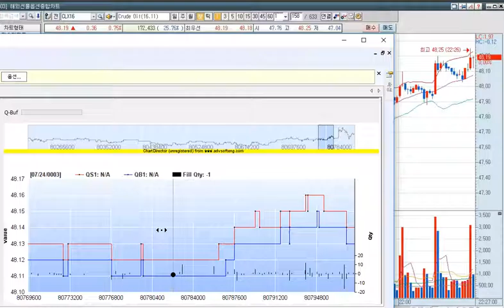CySignal Charting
Ask, Bid price change monitoring via CySignal.